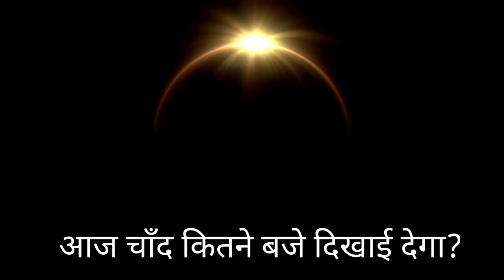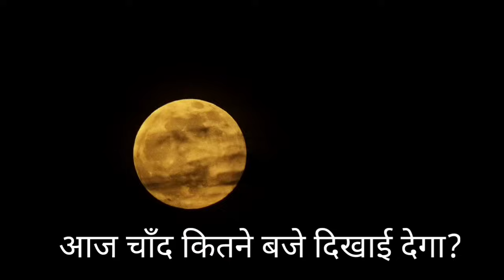आज चंद्रमा कितने बजे निकलेगा || Aaj Chand kitne baje nikalega || Today moon rising time in India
आज चाँद कब निकलेगा 2023 | Aaj Chand Kab Niklega 30 दिसंबर 2023
 Chand, Aaj Chand Kab Niklega, Chand
आज का पंचांग 2023 का कैलेंडर – aaj Ka Panchang in Hindi 2023

आज का शुभ मुहूर्त कितने बजे है 2023 | Aaj Ka Shubh Muhurat Ka Samay
आज चाँद कब निकलेगा भारत के सभी राज्यों में - Aaj Chand Kab Niklega 2023

भारत में आज चाँद 7 बजकर 20 मिनट
search for

आज चौथ का चांद कितने बजे निकलेगा?

आज चांद कितने बजे निकलेगा 2023 today

यूपी में चांद कितने बजे निकलेगा

आज चौथ का चांद कितने बजे निकलेगा 2023

राजस्थान में आज चांद कितने बजे निकलेगा

आज जयपुर में चांद कितने बजे निकलेगा

New Delhi, India में आज चाँद कब निकलेगा?

चन्द्रोदय : 17:12:59​​
चन्द्रास्त : 06:41:00​​

जानें नवंबर 27, 2023 को चांद कितने बजे निकलेगा

आज चंद्रमा कितने बजे निकलेगा || Aaj Chand kitne baje nikalega ||
Today moon rising india
2023 moon rise time, 30 December 2023 आज है कार्तिक पूर्णिमा 2023

चन्द्रोदय : 23:35:00​​
चन्द्रास्त : 01:07:59​​

जानें सितंबर 2023 को चांद कितने बजे निकलेगा

आज चौथ का चांद
कितने बजे निकलेगा?
आज जयपुर में चांद
कितने बजे निकलेगा
यूपी में चांद
कितने बजे निकलेगा
दिल्ली में चांद
कब निकलेगा
आज चाँद कब निकलेगा New Delhi, India में – चंद्रोदय समय ... - Panchang

इसमें श्रीगणेश के साथ सूर्यदेव की कृपा मिलेगी.

भारत जे विभिन्न स्थानों पर चाँद कब दिखेगा

कब निकलेगा चाँद आज आपके शहर में।

आज चांद कितने बजे दिखाई देगा?

आज उत्तर प्रदेश में चंद्रमा कब दिखेगी

कब उगेगी चंद्रमा 27 नवंबर आज?

आज चांद कब निकलेगा 2022?

आज चांद कब निकलेगा Rajasthan?

आज चाँद कब निकलेगा New Delhi,

India में चंद्रोदय समय अक्टूबर माह

आज चाँद कब निकलेगा इन हरयाणा 2023

आज जयपुर में चाँद कब निकलेगा

आज चाँद निकलने का समय क्या है 2023 | आज चाँद कब निकलेगा 2024

चाँद कब निकलेगा 2023 करवा चौथ

संकष्टी चतुर्थी  ।

चाँद कब दिखेगा। चंद्र दर्शन

aajratkintebajeniklega

@chand kab niklega

 Aaj chand kab ugega !

30november2023​​ | 30 november 2023
Moon rising time in India.
akhurath sankashti Chaturthi Ka Chand kab nikalega

आज पूर्णिमा पर चंद्रमा के दर्शन ।